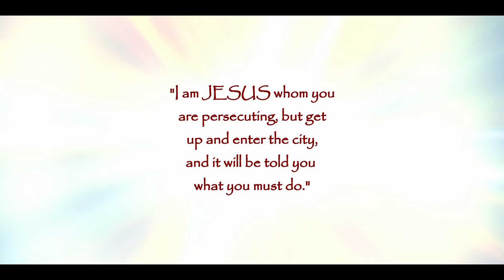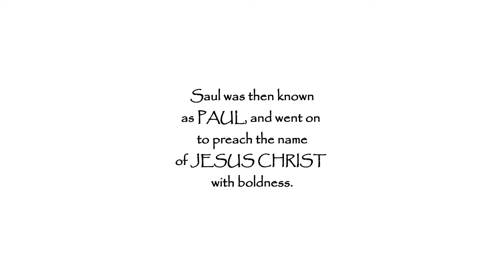Paul's Conversion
ACTS Chapter 9 - Conversion of Paul
Video - Road to Damascus
Song - Two Steps from Hell - Strength of a Thousand Men